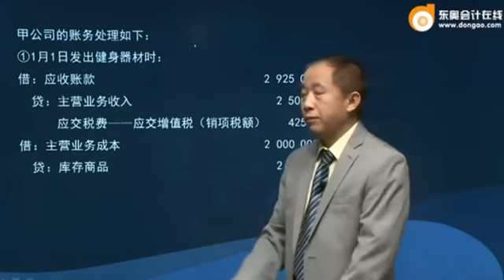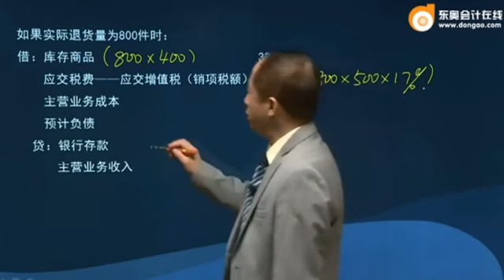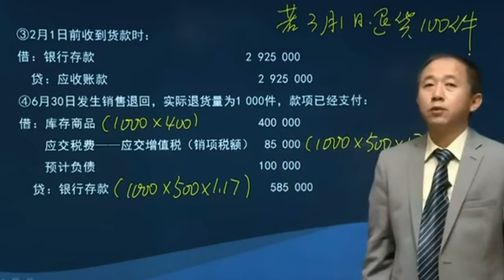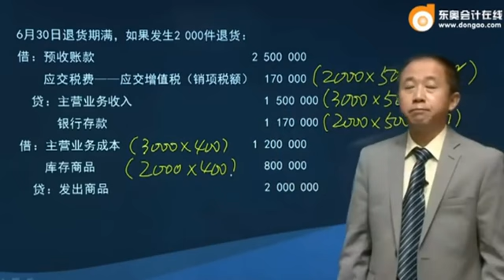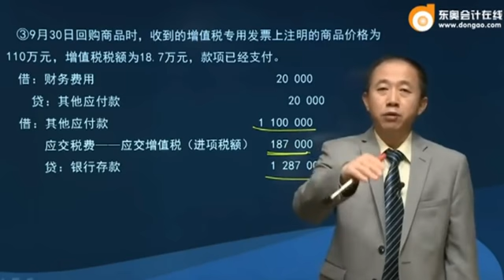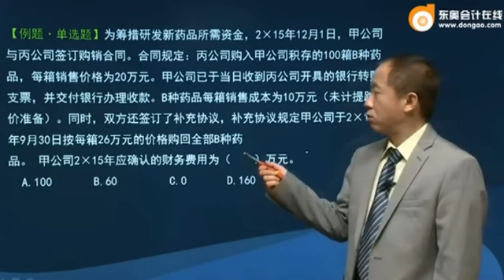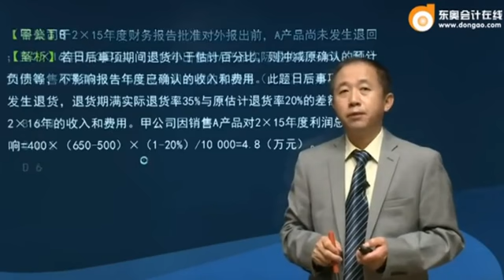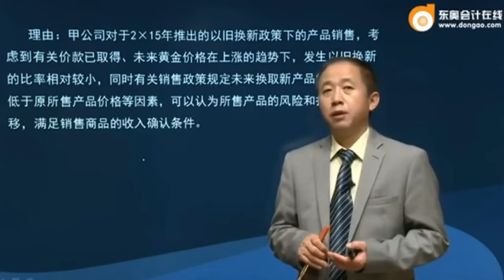注会2017会计张志凤基础班 051 1103